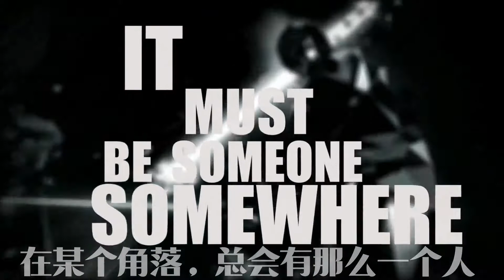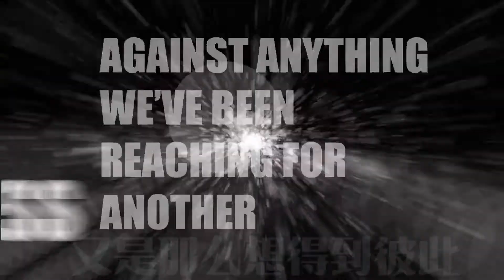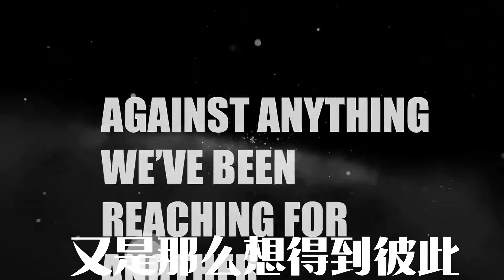The Skin I Live In - "His Novel" [Lyric Video]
Name: The Skin I Live In - chinese name "皮囊之下乐队"
Country of origin: China
Genre: Post-hardcore/Metalcore